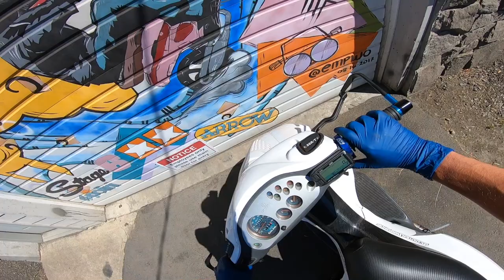GIlera runner 180cc smart carb install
Installing a smartcarb sc2 on the 180cc gilera runner! CRAZY simple, can be done in less than an hour, while drinking a frosty beverage of your choice with minimal tools. Scooterswapshop is the ONLY shop ordering custom smart carbs catered to your bike.

(Need to join from the desktop version of youtube from a browser. This will be the only time you have to be on the desktop, is to sign up.)

Make sure to click notifications to keep up to date on the latest and greatest happenings.  Our shop is located in Portland, Oregon!

WE HAVE AN APP!!! Get notifications about specific items and more!

Send Mail/ promo items to:
Scooterswapshop
ATTN: Mail time Patrick
5807 Se Johnson Creek Blvd.